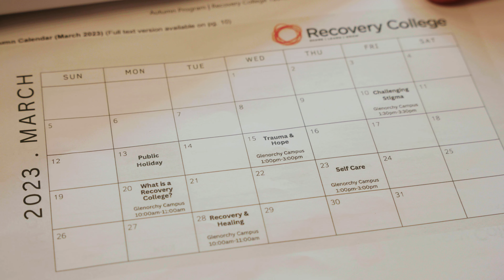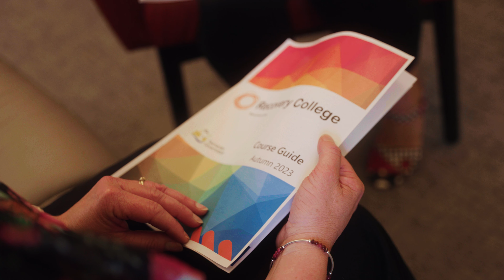Peacock Centre - Recovery College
Recovery College
Introducing Recovery College, an educational approach, providing learning opportunities through a variety of courses to build mental health, wellbeing and personal recovery.
* 2 Terry Street, Glenorchy TAS 7010